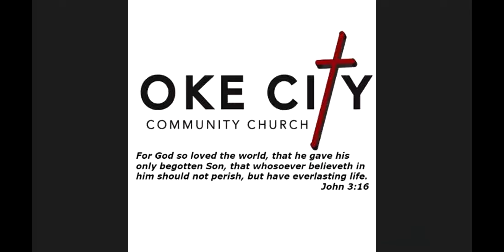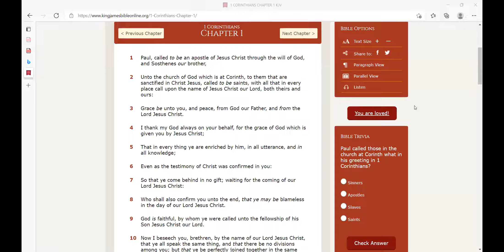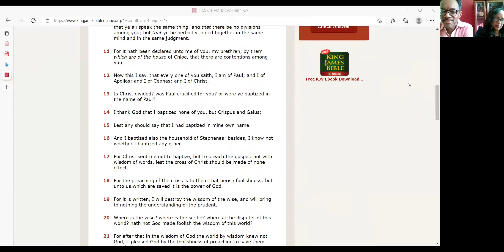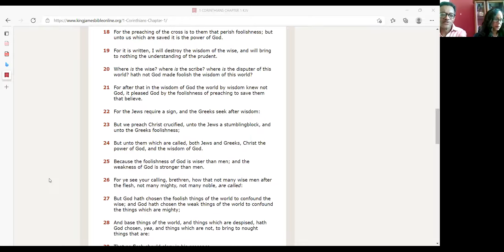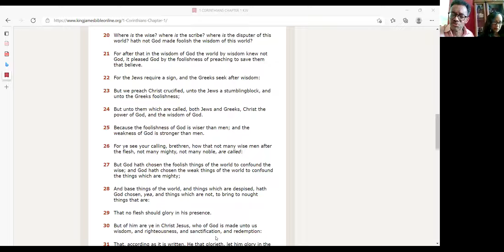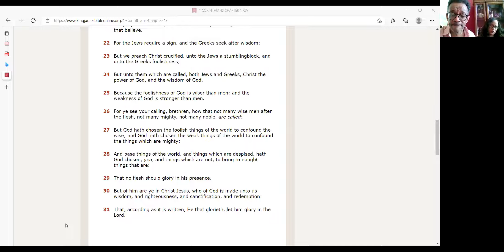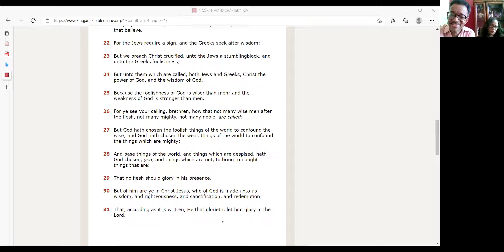Give God The Glory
1/23/22 Join us as we finish 1 Corinthians 1 about how God uses preaching to save the lost and not works. We can't take credit for our salvation because Jesus took our punishment upon Himself. In the end it is all about God getting the glory!

1. Sunday morning Bible class at 10:30 a.m.
2. Sunday message at 11:40 a.m. Facebook.com/okecitycommunitychurch
3. 1st and 3rd Wednesdays Women's prayer & fellowship at 7 p.m.
4. Thursday night Bible Study at 7:30 p.m.
5. Tuesday night Youth Bible Study at 7 p.m.